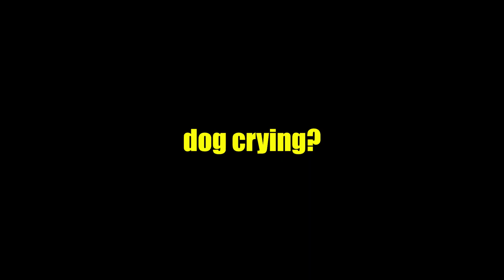I Broke a Controller On This Game | Elden Ring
Elden Ring is an Emotional Rollercoaster.